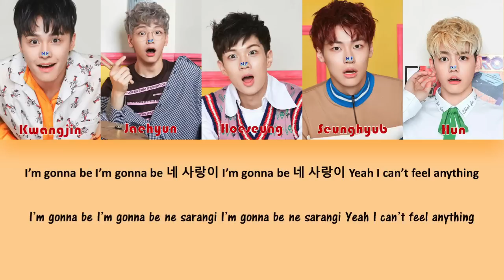N.FLYING (엔플아잉) SAY GOODBYE (짠해) Lyrics (Han/Rom)